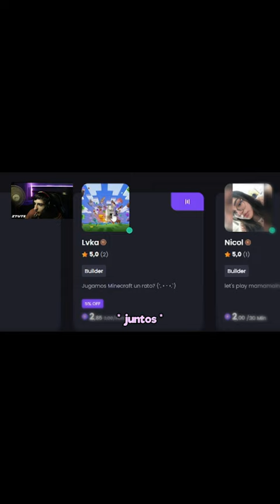Contrate a una chica para jugar al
Si, lo hice y lo volvería hacer :)